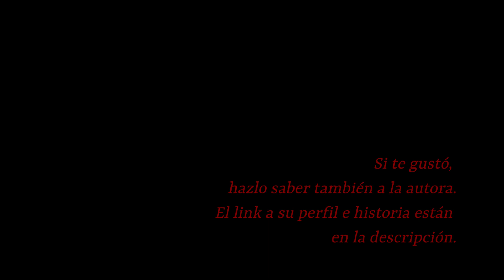"Seducción" (FREMIONE Oneshot) de V. M. Cameron. Audiolibro.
Bienvenidos a nuestros viernes de los oneshots! En esta ocasión con un Fremione fanfic de la maravillosa V. M. Cameron!
Un Fremione de la recopilación de Harry Potter Oneshots "After all this time? -Always" escrito por V. M. Cameron.
¡Si les ha gustado, dejen un me gusta o un comentario y sigan a mi canal! ¡Accedan también a Wattpad y déjanle a la maravillosa autora un comentario o un follow para leer y escuchar más de ella!
Leído por: Historias Mágicas Audiolibros